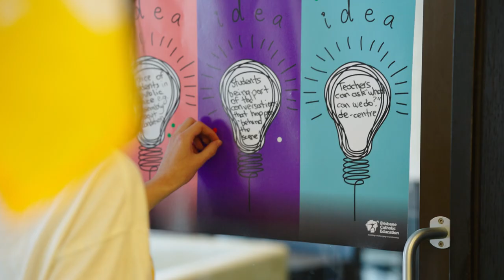BCE Festival of Ideas 2022 - Student Voice Consultants